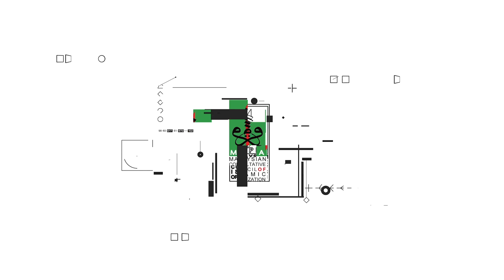Ustaz Abdullah Khairi Sebak Seru Bangkit Untuk Palestina!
MAPIM Malaysia merayu infaq rakyat Malaysia untuk rakyat Palestin. Boleh terus salurkan ke

ATAU
menerusi Akaun Maybank
Dana MAPIM :

MAPIM Malaysia boleh dihubungi
menerusi talian Hotline MAPIM Malaysia iaitu 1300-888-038 (Isnin-Jumaat 9am-6pm)